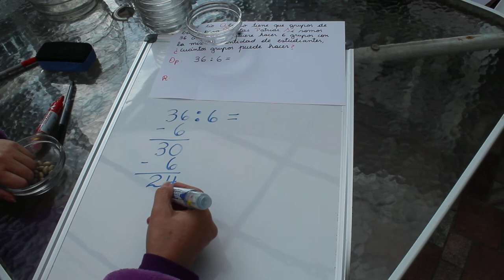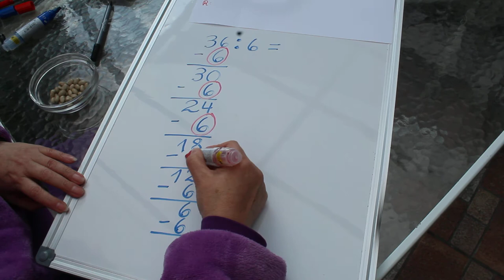División sustracción iterada 2